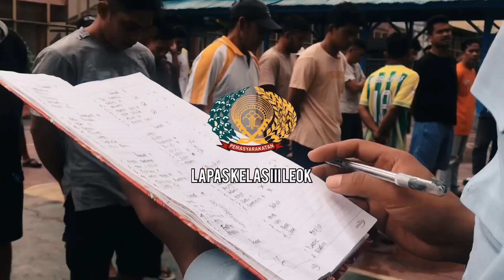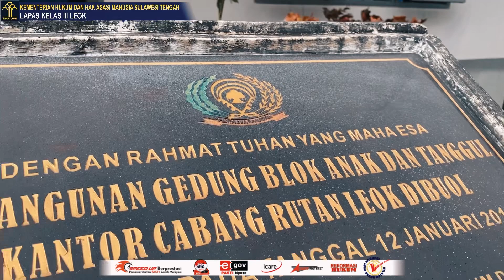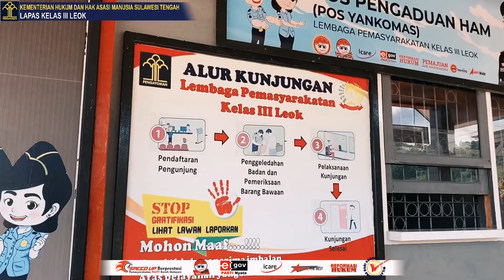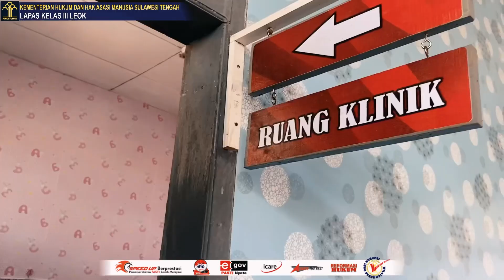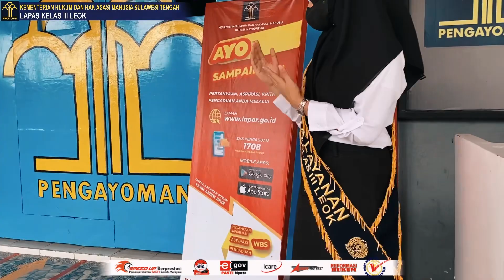Profil Lapas Kelas III Leok, Berkomitmen Membangun Zona Integritas menuju WBK & WBBM